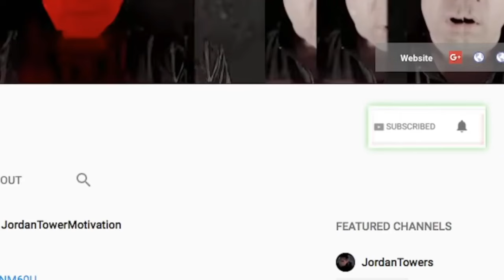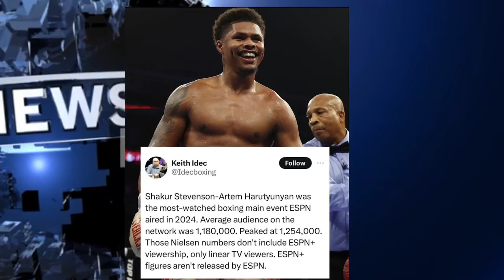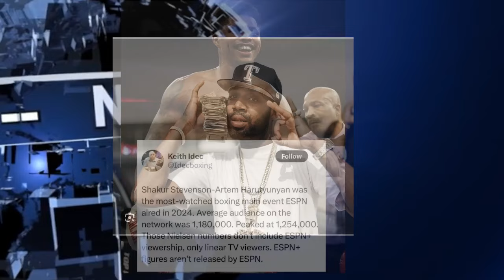Yungeen Ace DUCKING RICO since Julio Foolio Passing, J Prince Family Abuse Their Power?